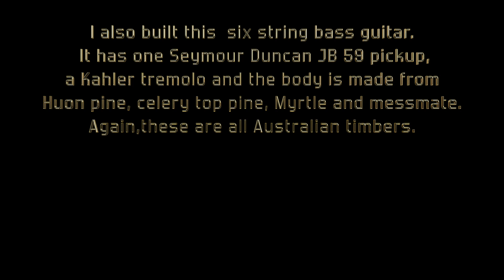CONTACT 18 - Skytrailblazer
Guitar, bass and drum kit played by me. I also built the guitar and bass.
Skytrailblazer is the name I use for my old school blues based band material.